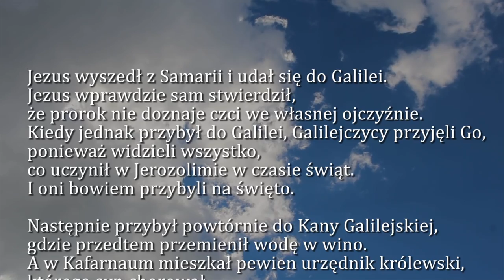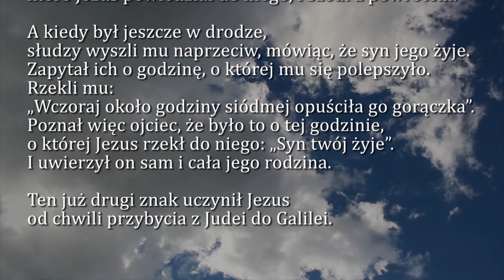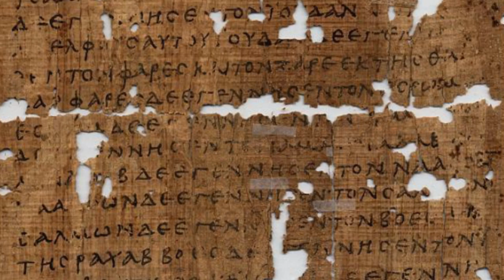Dobra Nowina na dziś | 1 kwietnia - Poniedziałek, IV tygodnia Wielkiego Postu